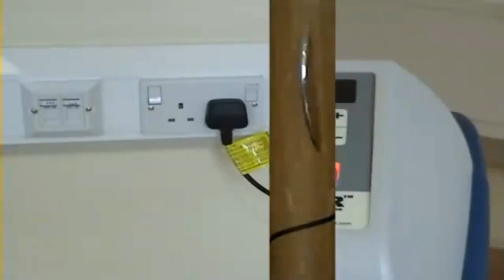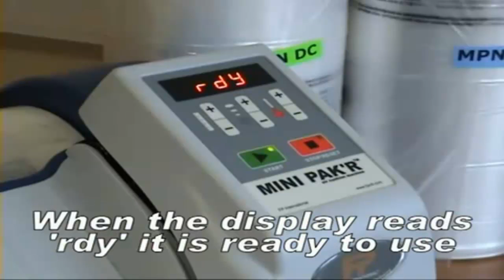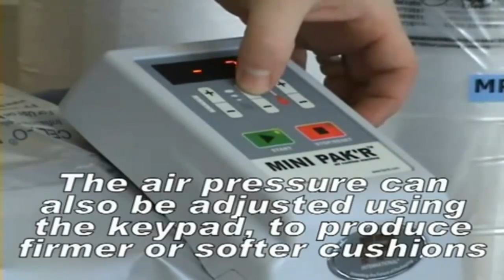Mini Pak'R Demonstration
The Mini Pak'R is a small, easy to use system that allows you to produce air cushions on demand.

This "smart" machine reads an RFID tag on the core of each roll of film and automatically sets the rate of air fill and the sealing temperature. As the machine uses an internal air source, no compressed air is needed.

By producing on demand, whenever and where ever you need it, the Mini Pak'R can eliminate storage of bulky material in your valuable storage space. It's a smart investment for anyone who regularly ships fragile or valuable items.